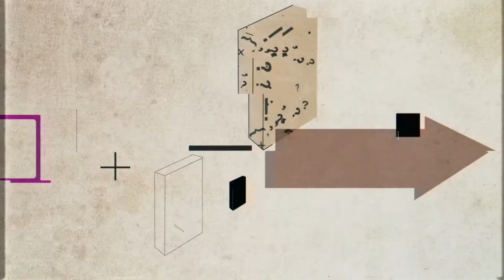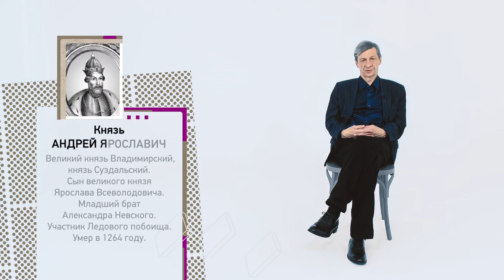Истоический выбор Александра Невского